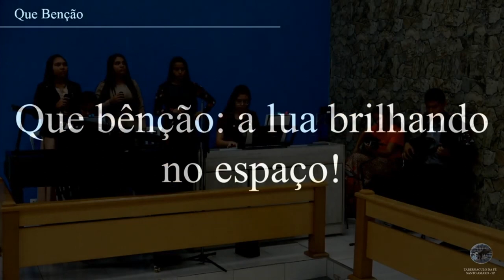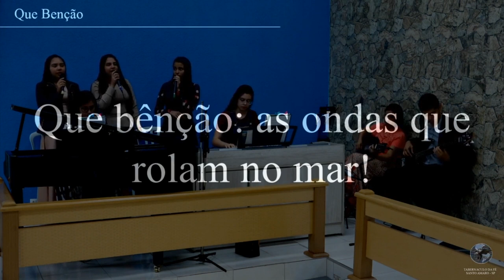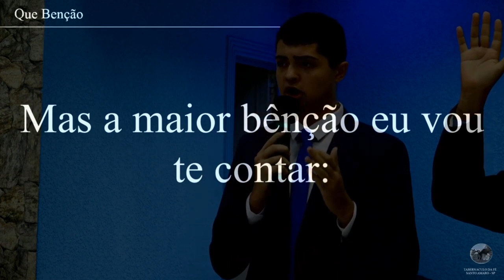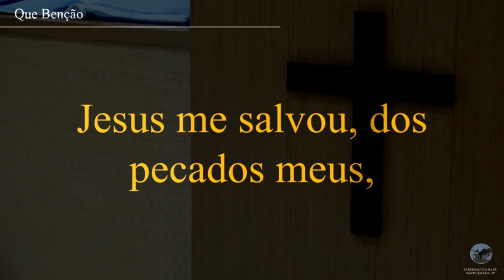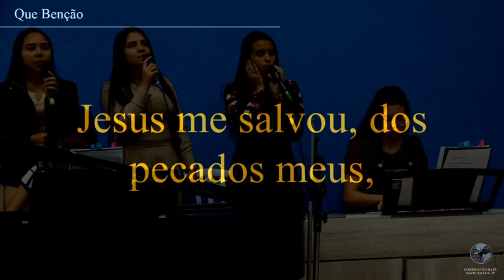Complexo parte 2 - Reflexão para vida - Pr. Waltair Borges Vitoria